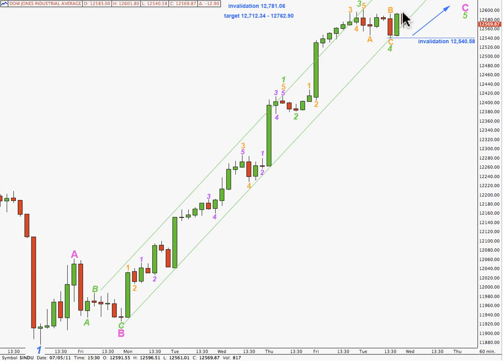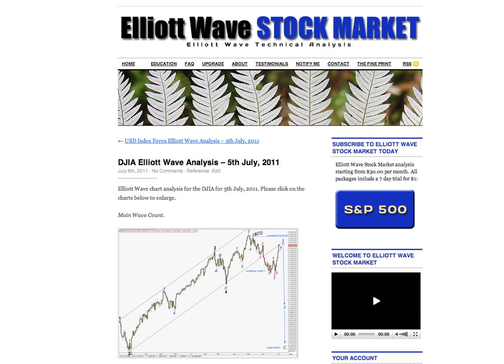DJIA Elliott Wave Analysis - 5th July, 2011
Technical analysis of the Dow from a pure Elliott wave perspective after trading session 5th July, 2011 has closed.